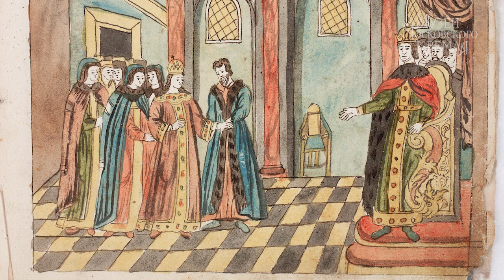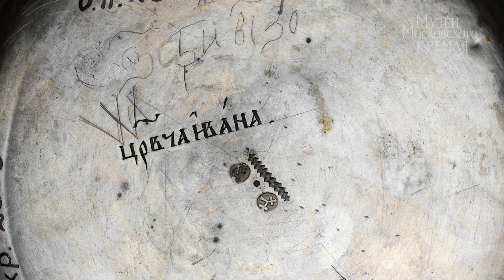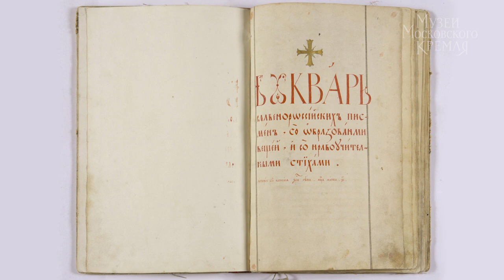Рождение и воспитание царских детей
Предлагаем вашему вниманию лекцию из цикла «Жизнь царских детей в Кремле». Вы узнаете как в XVI–XVII веке воспитывали маленьких царевичей и царевен, во что они играли и как одевались.

Лекцию читает Марина Ракитина, кандидат исторических наук (Музеи Московского Кремля)